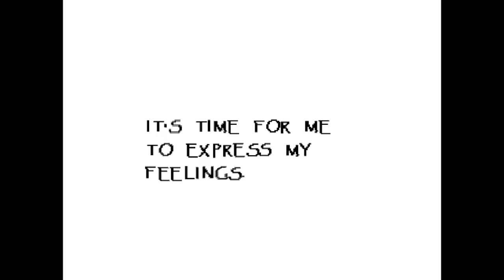UNDERTALE || Dating Time